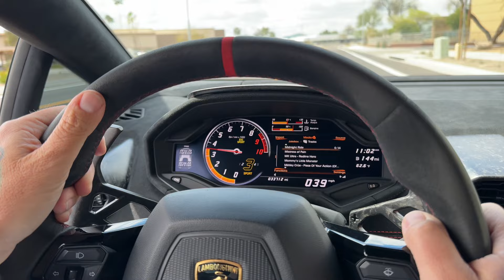2018 VF Engineering Supercharged Lamborghini Huracan Performante Driving Video